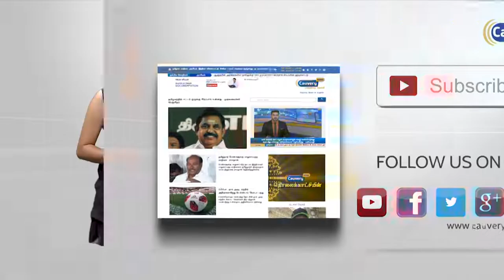அச்சுவெல்லத்தில் சர்கரை கலப்படத்தை தடுக்க விவசாயிகள் கோரிக்கை